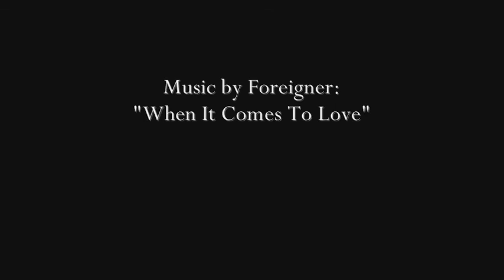Doggett - When It Comes To Love.(DSR)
Deadalive episology almost! Doggett shouldnt love her but he does. But what would he like to choose if he had to choose Mulder to stay dead or come back to life?